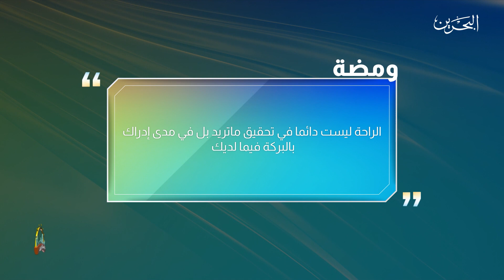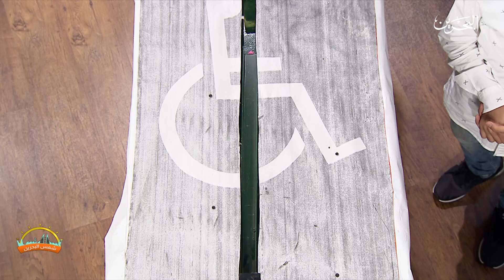شمس البحرين | 25-3-2020